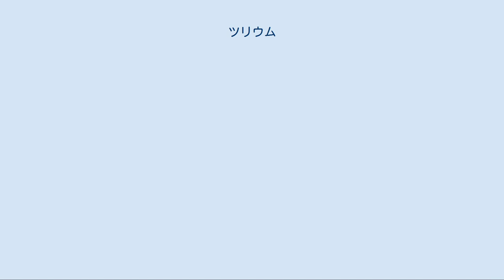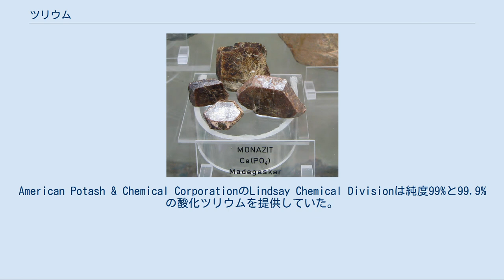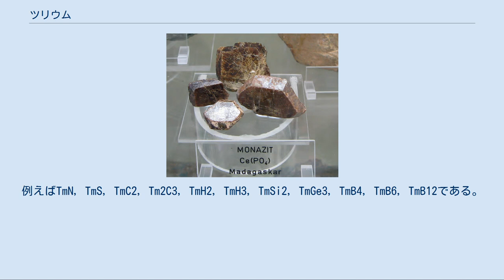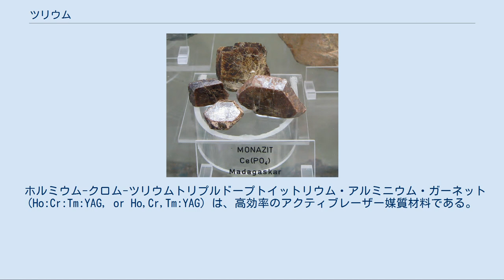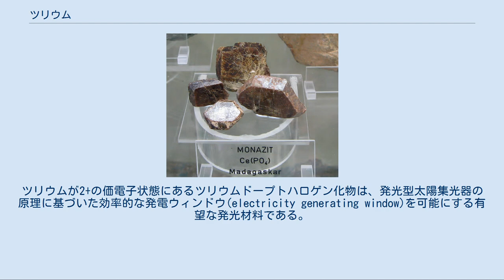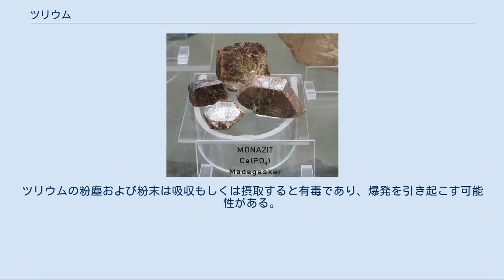ツリウム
ツリウム (英: thulium [ˈθjuːliəm]) は原子番号69の元素。
元素記号は Tm。
ランタノイド系列の13番目の元素である。
他のランタノイドと同様に、もっとも一般的な酸化数は+3であり、酸化物、ハロゲン化物などの化合物で見られる。
ただし、系列の後半であるため、+2の酸化数も結果生じるほぼ完全な4f殻によっても安定化される。
水溶液中では、ほかの後半のランタノイドの化合物と同様に、可溶性のツリウム化合物は9つの水分子と錯体を形成する。
 1879年、スウェーデンの化学者ペール・テオドール・クレーベは希土類酸化物であるエルビアからそれまで知られていなかった2つの成分を分離し、これをホルミアとツリアと呼んだ。
これらはそれぞれホルミウムとツリウムの酸化物である。
ツリウム金属の比較的純粋な試料は、1911年に初めて得られた。
 地球上で微量にしか見られない放射能的に不安定なプロメチウムに次いで、ランタノイドで2番目に少ない元素である。
加工が簡単な金属で、明るく銀灰色の光沢がある。
かなり柔らかく空気中でゆっくりと変色する。
高価で希少であるにも関わらず、持ち運びできるX線装置や一部の固体レーザーの放射線源として使用されている。
生物学的に重要な役割はなく、特に毒性はない。
 ツリウムは1879年にスウェーデンの化学者ペール・テオドール・クレーベにより、他の希土類元素の酸化物に含まれる不純物を探すことで発見された（この方法はこのとき以前にいくつかの希土類元素を発見するためにカール・グスタフ・モサンデルが使用した方法と同じであった）。
クレーベは、エルビア(Er2O3)の混合物のうち知られているものをすべて取り除くことから始めた。
追加処理により、茶色と緑色の2つの新たな物質を得た。
茶色の物質はホルミウムの酸化物であり、クレーベによりホルミアと呼ばれた。
緑の物質は未知の元素の酸化物であり、この酸化物をツリアと呼んだ。
元素名であるツリウムは、スカンジナビアまたはアイスランドに関連する古代ギリシア語の地名であるトゥーレにちなんで命名された。
ツリウムの原子記号はTuであったが、Tmに変更された。
 ツリウムは非常に珍しかったため、初期の研究者は実際に緑色を見るのに十分な量を精製することができなかった。
エルビウムが次第に除かれるにつれて、2つの特徴的な吸収帯の強度が強くなるのを分光的に観察するのに甘んじるしかなかった。
ほぼ純粋なツリウムを得た最初の研究者は、ダーラムのニューハンプシャー大学で大規模な研究を行ったチャールズ・ジェームスであった。
彼は1911年に自身で発見した臭素酸分別再結晶法を使用して精製を行った結果を報告した。
材料が均質であることを確立するために15,000回の精製操作を必要とした。
 高純度の酸化ツリウムは、イオン交換分離技術が採用されて1950年代後半に初めて商業的に提供された。
American Potash & Chemical CorporationのLindsay Chemical Divisionは純度99%と99.9%の酸化ツリウムを提供していた。
純度99.9%の1キログラムあたりの価格は1959年から1998年までで4,600米ドルから13,300米ドルの間で推移し、ランタノイドの中ではルテチウムに次いで2番目に高かった。
 純粋なツリウム金属は明るく銀色の光沢があり、空気にさらされると変色する。
モース硬度が2から3であるため、ナイフで切ることができる。
展性と延性がある。
32 Kでは強磁性、32～56 Kでは反強磁性、56 K以上では常磁性である。
 2つの主な同素体、正方晶のα-Tmとより安定な六方晶のβ-Tmがある。
 ツリウムは空気中でゆっくりと変色し、150 °Cで容易に燃焼して酸化ツリウム(III)を形成する: 4 Tm + 3 O2 → 2 Tm2O3 かなり電気陽性であり、冷水とはゆっくり、温水とはかなり速く反応して水酸化ツリウムを形成する: 2 Tm (s) + 6 H2O (l) → 2 Tm(OH)3 (aq) + 3 H2 (g) ツリウムはすべてのハロゲンと反応する。
反応は室温で遅いが、200 °Cを超えると激しくなる。
: 2 Tm (s) + 3 F2 (g) → 2 TmF3 (s) (白) 2 Tm (s) + 3 Cl2 (g) → 2 TmCl3 (s) (黄) 2 Tm (s) + 3 Br2 (g) → 2 TmBr3 (s) (白) 2 Tm (s) + ...